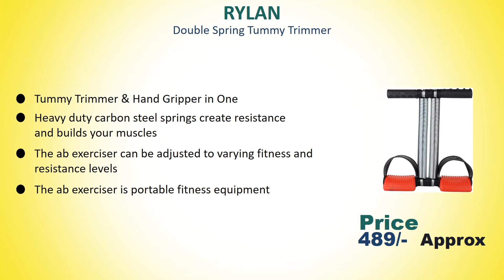Best Tummy Trimmer Men & Women In India // Trimmer-Abs Exerciser // Tummy Trimmer For Abs Workout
List Of Best Tummy Trimmer :
5) RYLAN Pull Reducer, Waist Reducer Body Shaper Trimmer

4) ODDISH; way to fitness Premium Quality Double Spring Tummy Trimme

3) Vencho® Men and Women's, Double Spring Tummy

2) RYLAN Double Spring Tummy Trimmer

1) MCP Double Spring Waist Trimmer-Abs Exerciser

Best Glue Gun With Glue Sticks In India With Price // Best Glue Gun In India With Price 2020

Best 4 Burner Gas Stove In India With Price 2020 // Top 5 Best Gas Stove In India

Top 5 Best hair Straightening Brush In India With Price 2020 // Best Hair Straightener Brush 2020

Related Search :
Best Tummy Trimmer In India With Price
Top 5 Best Tummy Trimmer Men & Women In India With Price
Best 5 Abs Workout Trimmer In India With Price
Best Abs Exercise Trimmer In India